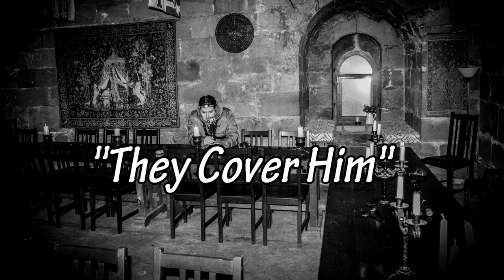Balgonie Castle | Halloween 2018 | Help! My House Is Haunted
Special Exclusive Balgonie Castle Halloween 2018 Event. Join the Scottish Paranormal team at the famous Help! My House Is Haunted location, Balgonie Castle for a night of spirit communication and observation. You coming?